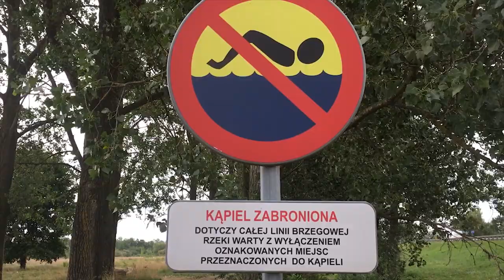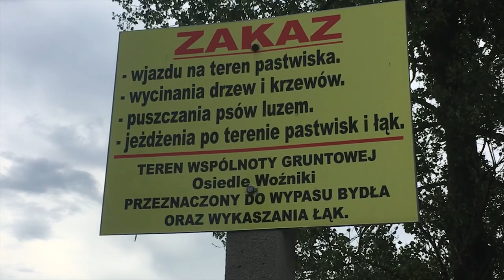Akcja Obornik 2018 i ładowarka AVANT 635 w akcji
Ładowarka Avant 635 jest maszyną do wszelkich prac związanych z utrzymaniem czystości. Parametry prędkości jazdy AVANT serii 600 są w praktyce dostosowane do konieczności pokonywania określonych odległości w trakcie wykonywania prac, szczególnie prac komunalnych, np. utrzymania czystości czy odśnieżania.